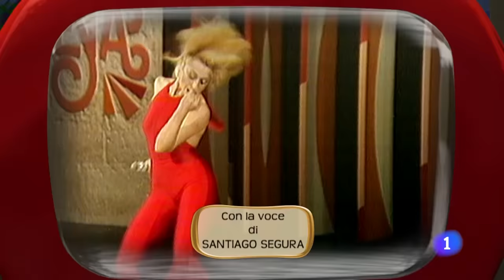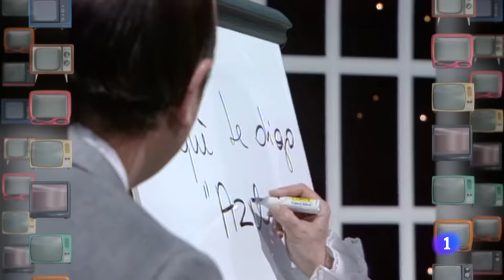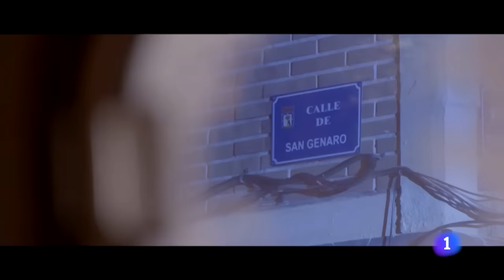BRAVO RAFFAELLA | Viaje al centro de la tele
Un trepidante viaje por la exitosa trayectoria de la cantante y presentadora Raffaella Carrá desde su éxito arrollador desde su llegada en 1976 hasta la actualidad.